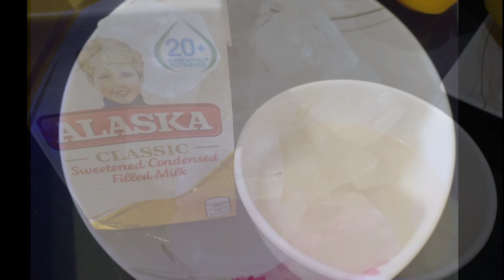How to make Mango Shake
Refreshing drink for this summer 🥰

💞Mango Shake 💞

📝Ingredients
~Mango Fruit
~Condensed milk
~Ice

*Adding sugar is optional.

sweet_elaine21